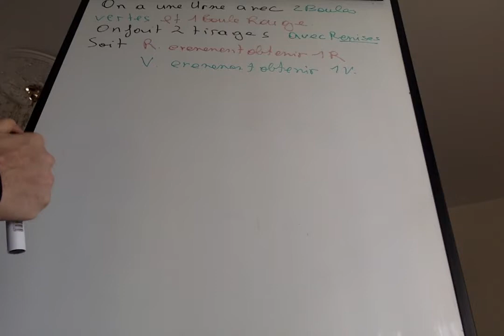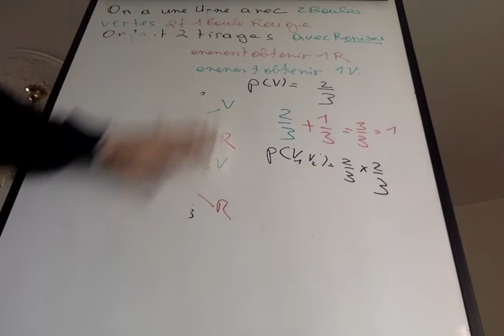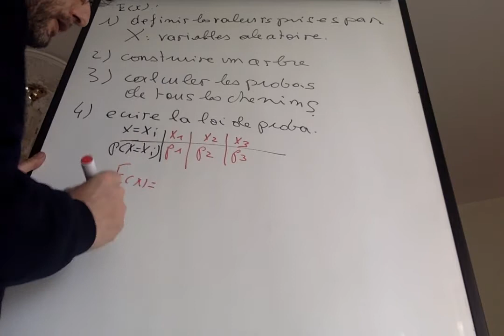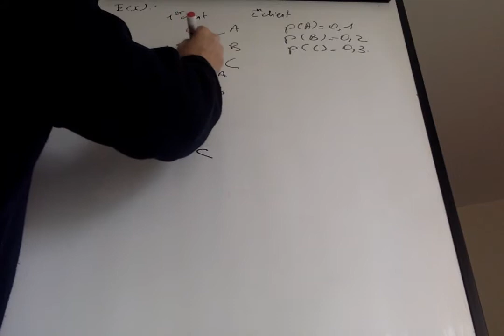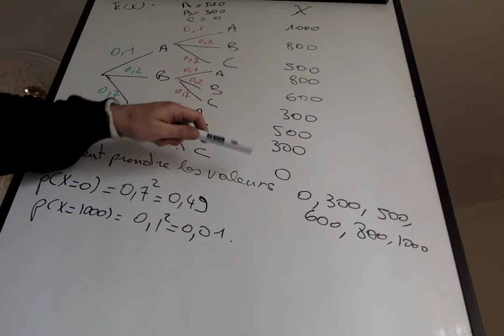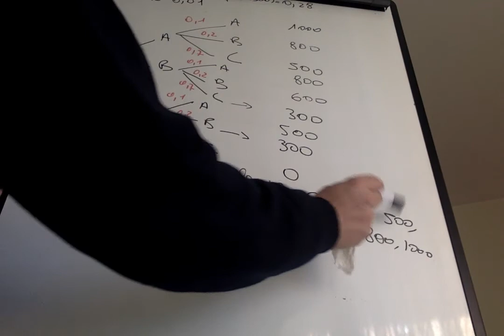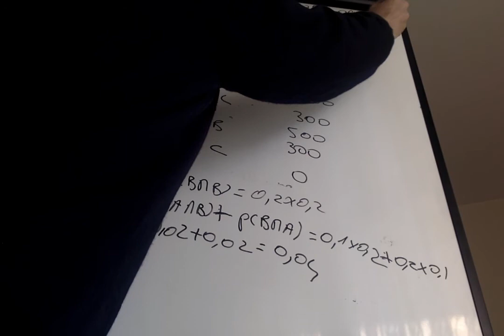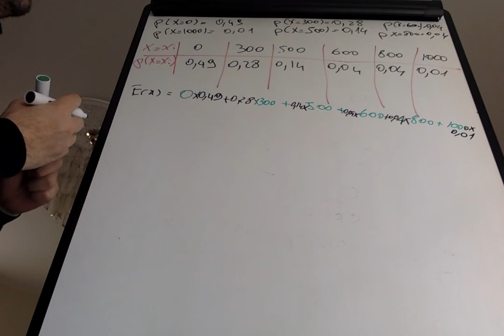probabiites explication de l exo corriges 1ere techno